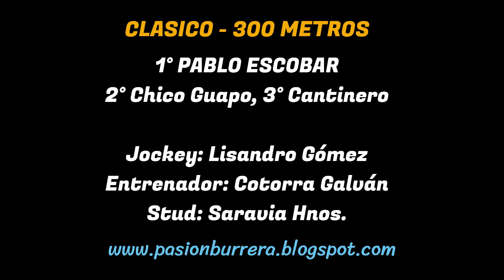PABLO ESCOBAR: PISTA EL DESCUIDO - EL BRETE, CRUZ DEL EJE (21-07-2024)